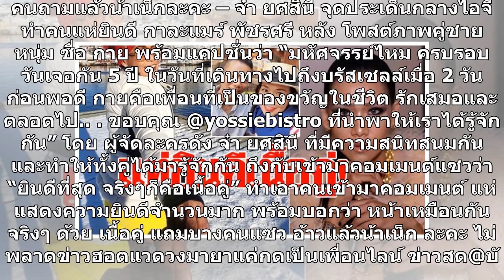กาละแมร์ โพสต์ครบรอบ 5 ปี เจอ กาย - จ๋า ผู้จัดละครดัง ลั่น“เนื้อคู่” แห่ยินดี-แล้วน้าเน็กล่ะ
คนถามแล้วน้าเน็กละคะ – จ๋า ยศสินี จุดประเด็นกลางไอจี ทำคนแห่ยินดี กาละแมร์ พัชรศรี หลัง โพสต์ภาพคู่ชายหนุ่ม ชื่อ กาย พร้อมแคปชั่นว่า “มหัศจรรย์ไหม ครบรอบวันเจอกัน 5 ปี ในวันที่เดินทางไปถึงบรัสเซลล์เมื่อ 2 วันก่อนพอดี กายคือเพื่อนที่เป็นของขวัญในชีวิต รักเสมอและตลอดไป.. ขอบคุณ @yossiebistro ที่นำพาให...